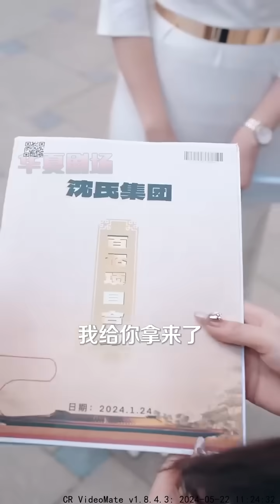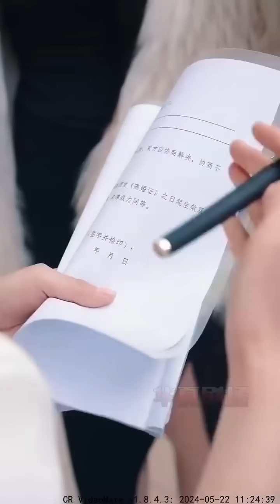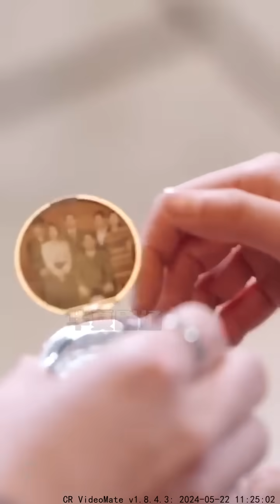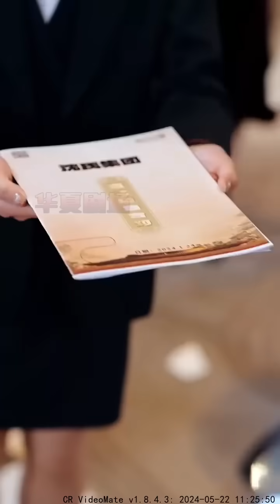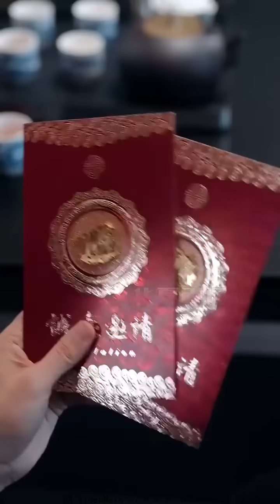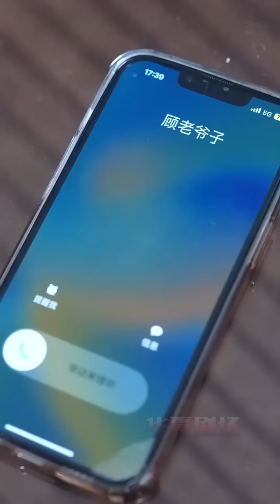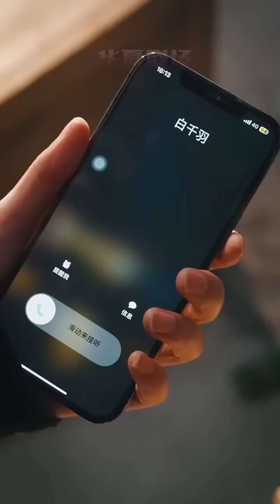誰也想不到，眼前的女清潔竟是離開三年的大小姐？ 大小姐為愛隱忍三年，卻遭遇老公拋棄？ 離婚後，大小姐回歸，華麗變身，亮瞎眾人……《離婚後渣男前夫後悔了》华夏剧场